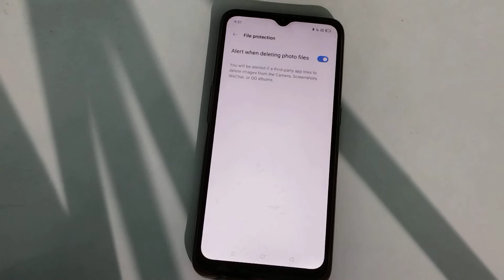how to delete photo file off narzo 50a prime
how to delete photo file off realme narzo 50a prime
how to off delete photo file realme narzo 50a prime
how to delete photo file off realme
how to delete photo file off
delete photo file off  kar na batay
delete photo file off  kaise kar na Hai
delete photo file off  kaise kar sakte Hai
delete photo file off kaise kar na Hai mobile setting par ja kar